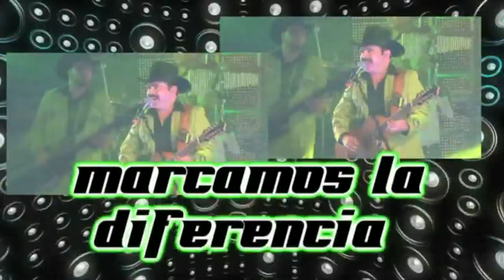FARWEST OKCORRAL LIVE PROGRAMA DE JUEVES 17 DE ENERO 2013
EL AMBIENTE DE FARWEST DALLAS EN IMAGENES